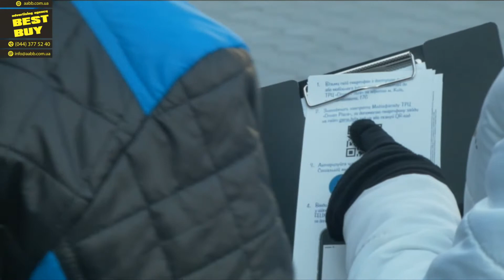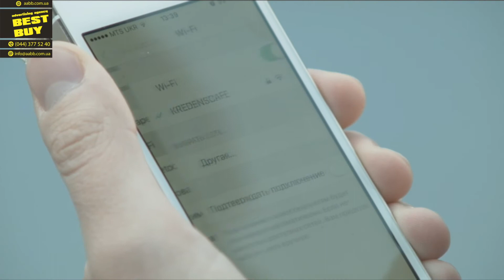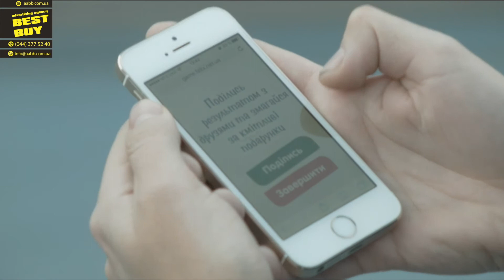Интерактивная онлайн игра ТМ Felix на медиафасаде ТРЦ Ocean Plaza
Вы можете посмотреть все новости рекламы на лучших медиафасадах и в торговых центрах на нашем сайте
Также, можно посмотреть все акции в торговых центрах и на медиафасадах на нашем сайте